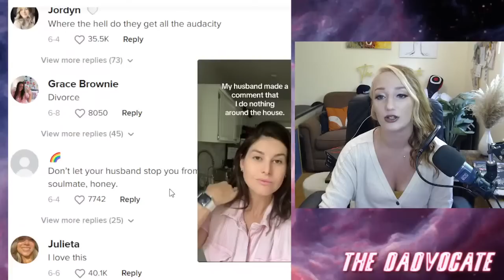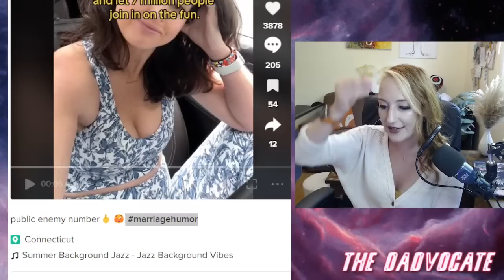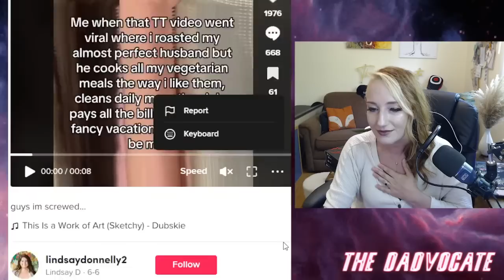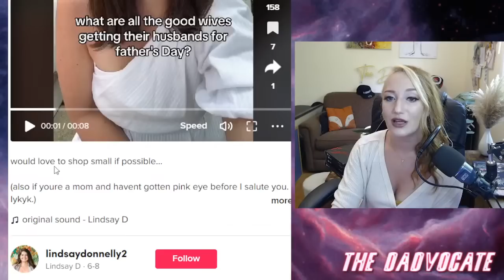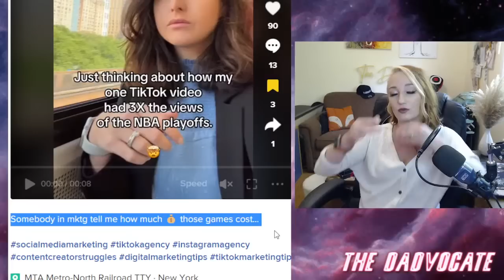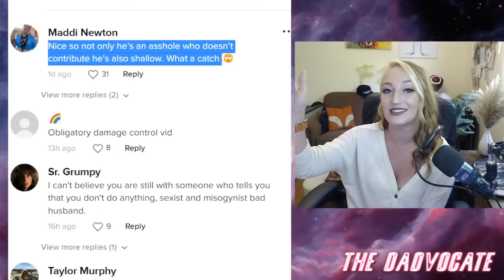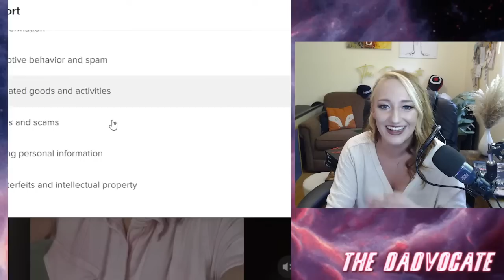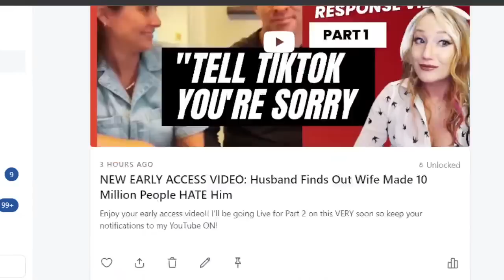The Cringiest Partner Shamer Just Got Cringier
In this Live (which will be condensed down into a more digestible 15-20 minute video later) we will be covering the new updates around the Lindsay Donnelly partner shaming situation.

Here was my last Live video about it if you want to catch up, but there will be a quick recap:

When last we left, Lindsay had amassed an army of over 10 million people to hate her husband.

Now, she’s doing some damage control.

This is the real aftermath of partner shaming. No one wins.